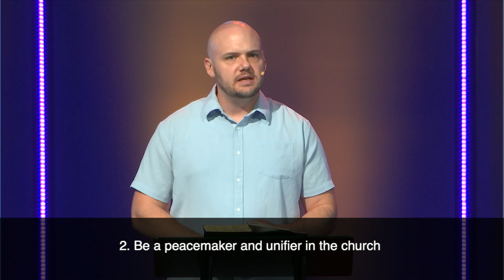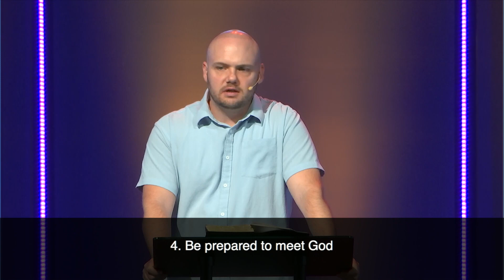God works through sinful people